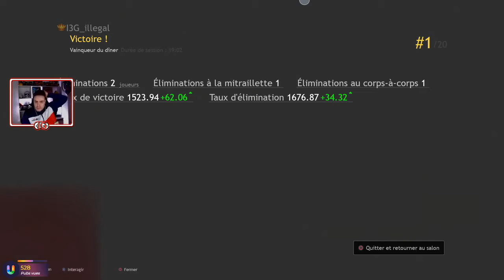TOP 1 sur CUISINE ROYALE ( Battle royale gratuit )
💖Code Créateur : illegal_YT 👉Merci a ceux qui l'ajouterons ❤

📍 MES RÉSEAUX 📍

🔥 PARTENAIRE 🔥

ou sur

 👕  IG BOUTIQUE 👕